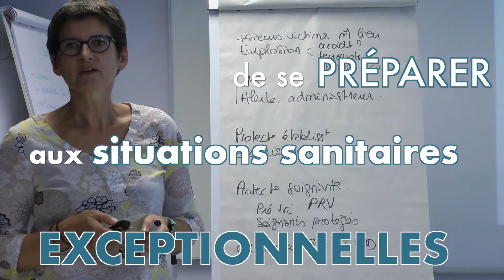Présentation des formations NRBC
Vidéo de présentation des formations NRBC réalisé au CHU de Nantes, centre CESU.